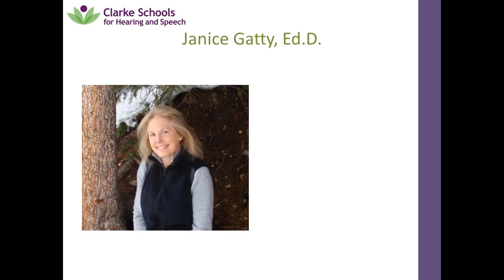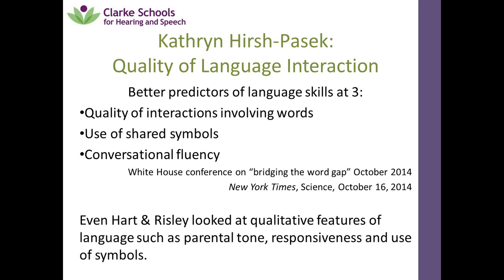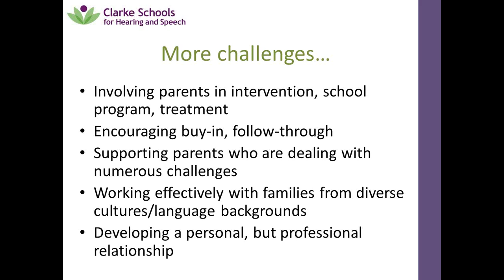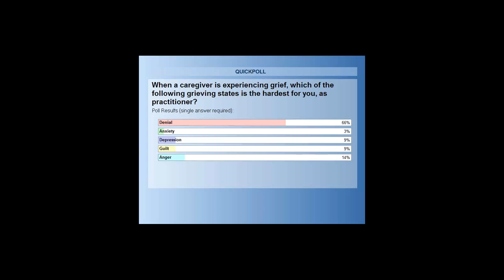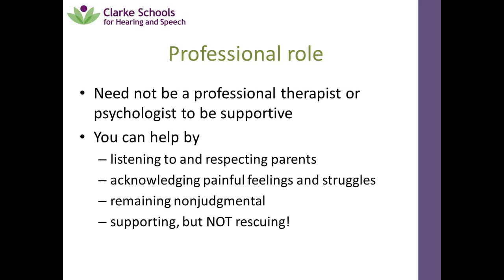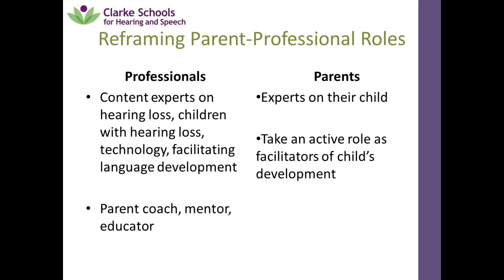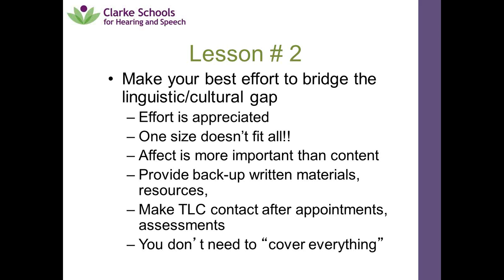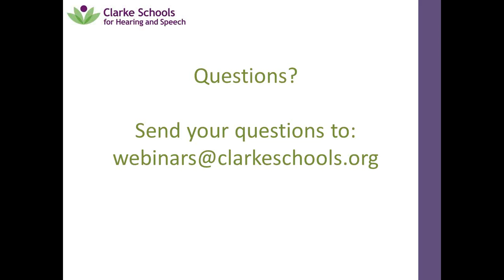Partners in Learning: Supporting Parents of Infants and Toddlers who are Deaf and Hard of Hearing